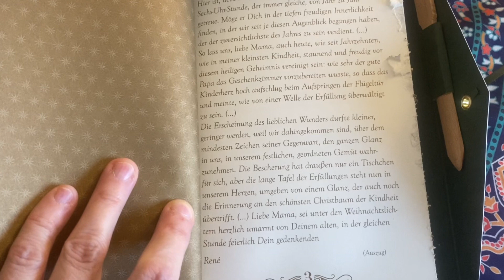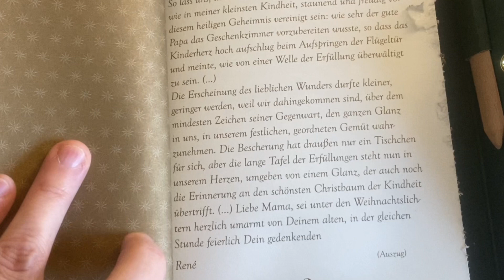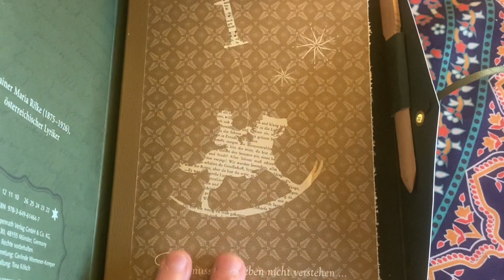Advent mit Rilke ~ Zum ersten Dezember und zur Feier des Nachlasses, ab jetzt im DLA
Zur Feier des ersten Dezembers und dass Rilkes Nachlass ans Deutsche Literaturarchiv in Marbach geht.
Musik Splice Landscape Photography
Lesung V Spillner

Rilke Nachlass geht ans DLA Deutsche Literaturarchiv in Marbach.